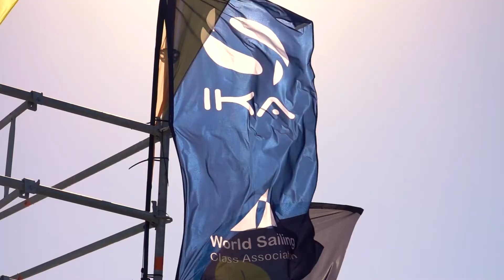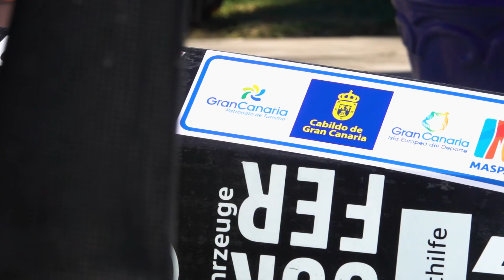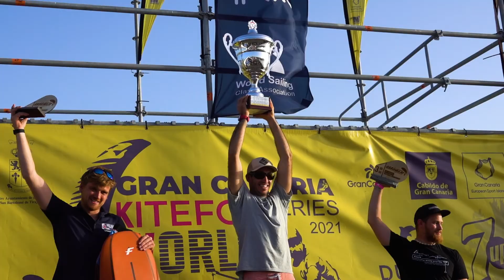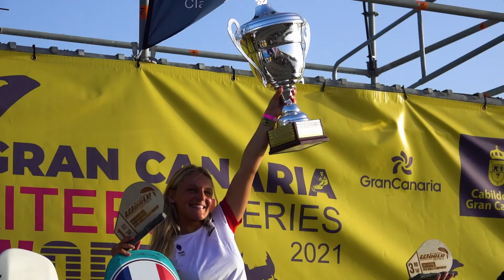Gran Canaria IKA KiteFoil World Series 10min